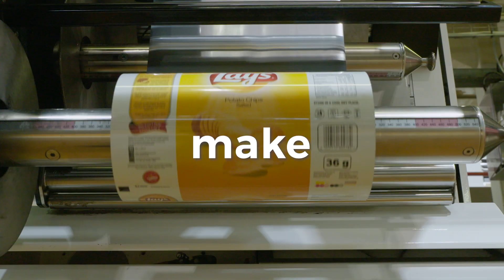Thank You to Our Frontline Heroes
We're proud of how our very own superheroes have stepped up during this difficult time. We're all hard at work making sure that our trusted brands trusted brands are safely produced, delivered and stocked for you to enjoy.